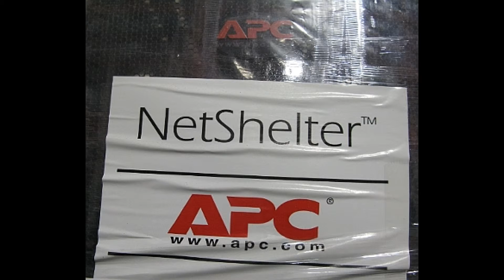APC Netshelter ar3150 Server Racks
APC Netshelter ar3150 Server Racks are available now.